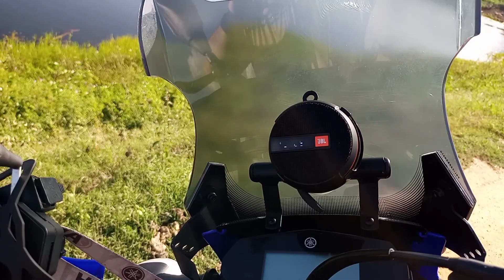CAIXA DE SOM JBL WIND 2 PARA MOTOS NA LANDER ABS 2021 TOP DAS GALÁXIAS